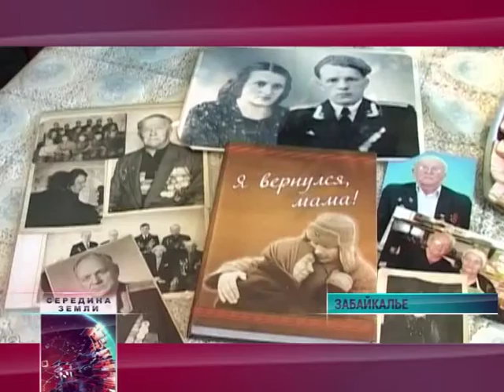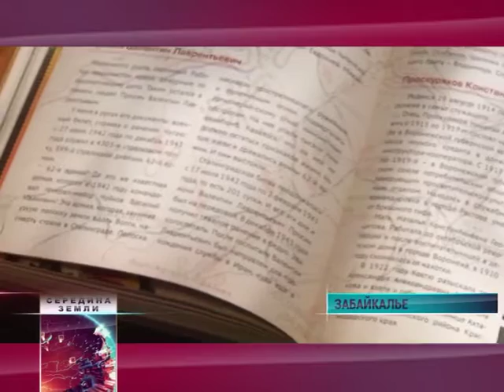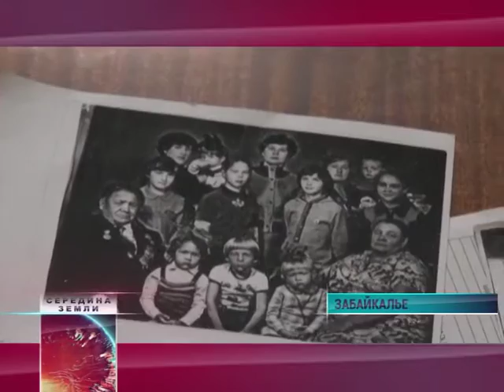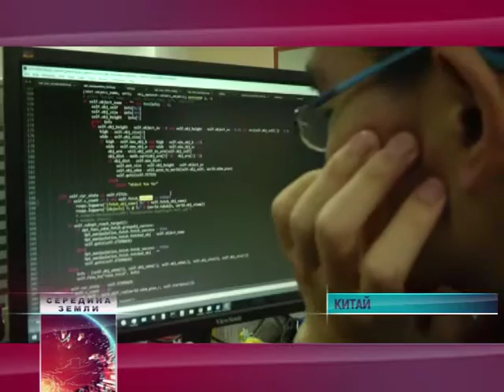Середина Земли 22 04 17мин 38сек